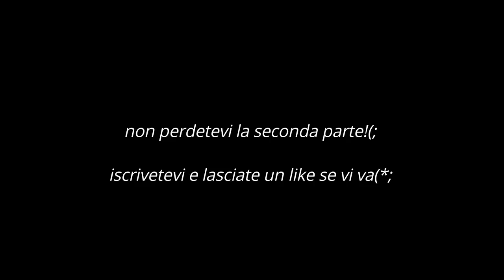PER LA PRIMA VOLTA IN CROCIERA | COSA MANGIO in crociera? | PRIMA PARTE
Ciao a tutti ragazzi e ragazze , eccomi tornata oggi con questo nuovo video , se vi è piaciuto mi raccomando lasciate un bel LIKE e ISCRIVETEVI se non siete ancora iscritti CLICCANDO SULLA CAMPANELLA per attivare le notifiche perché mi farebbe tanto piacere.

SEGUITEMI anche su :
INSTAGTAM : alessandraxmacaluso